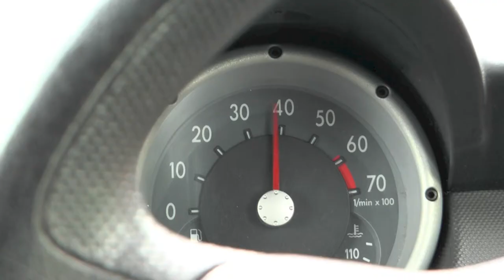Uncle Frank - Final Trailer